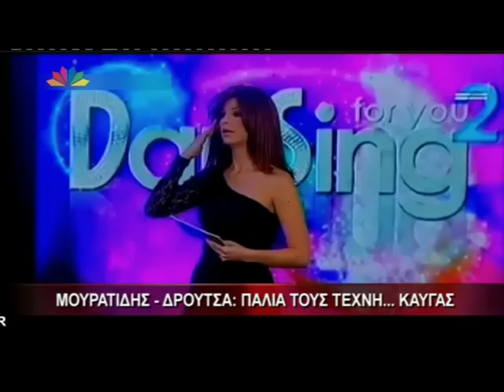Gossip tv gr Ο Μουρατίδης τα έβαλε με τους Κύπριους